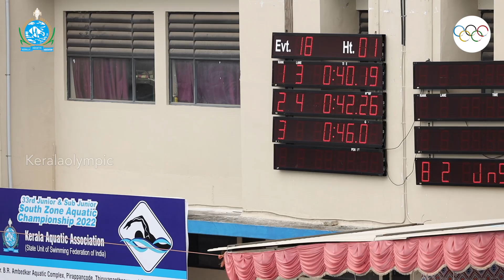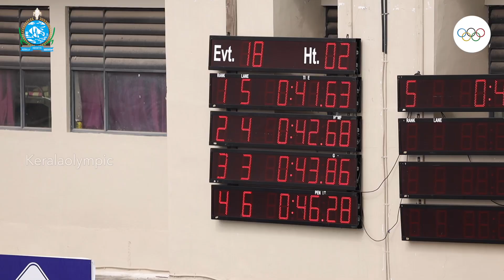50M BREAST STROKE GIRLS Group 3 | 33rd JUNIOR & SUB JUNIOR SOUTH ZONE AQUATIC CHAMPIONSHIP 2022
33rd JUNIOR & SUB JUNIOR SOUTH ZONE AQUATIC CHAMPIONSHIP 2022

50 M BREAST STROKE GIRLS Group 3

Record:  00:36:99       Saanvi S Rao   KARNATAKA     2017

🥇ALAKANANDA RAJU        KERALA                  00:40:19
🥈ASHVITHAA V                        TAMIL NADU          00:41:45
🥉SRI HANISHKA J                TAMIL NADU          00:41:63